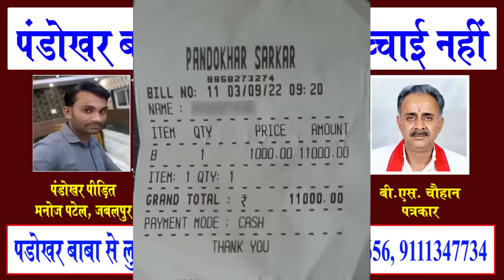पंडोखर बाबा का भंडाफोड़ | पता चल गया कैसे पर्चा बनाता है गुरुशरण शर्मा | जबलपुर के युवा ने पोल खोल दी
thanks